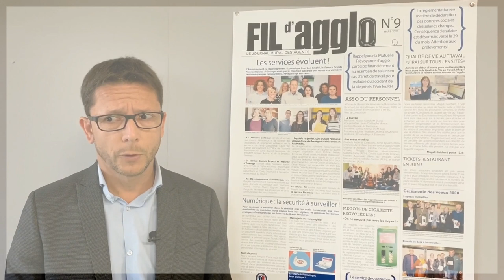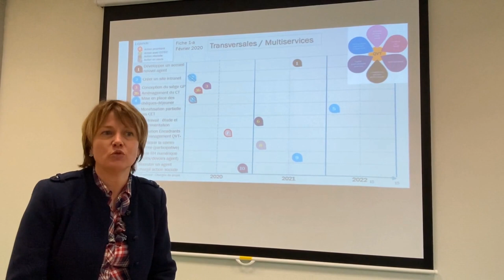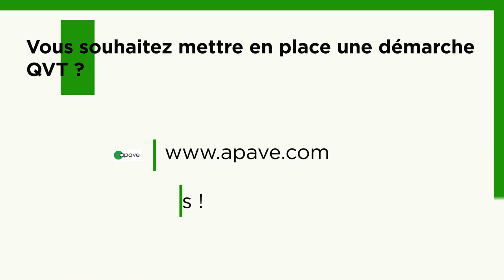Démarche Qualité de Vie au Travail - Grand Périgueux/Apave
Retour d'expérience d'une mission QVT réalisée par Apave pour la communauté d'agglomération du Grand Périgueux